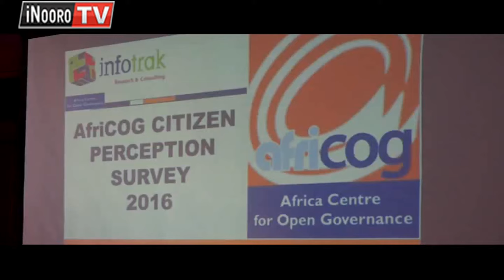Akenya nimaiganiire na ukinyaniria wa gatiba, Infotrack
Gicunji kia ikumi na inyanya hari  igana kia akenya  nimaiganiire na uria gatiba irutithagio wira nao gicunji  kia  mirongo iri na kenda hari igana nio mataiganire na uria gatiba irutithagio wira... Uhoro uyu  ni  kuringana na riboti ya infotrak  iria  irekereirio umuthi.